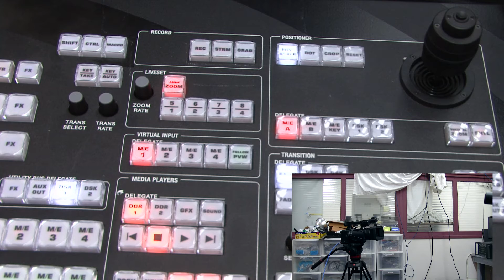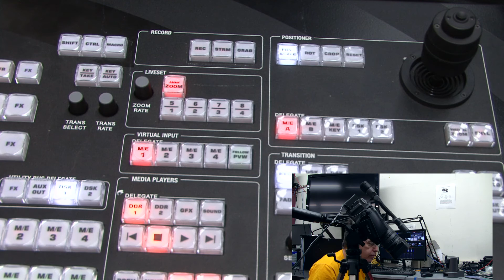Using Tricaster Control Surface with PTZ Cameras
How to use the Tricaster Control surface Joystick to Control PTZ Cameras